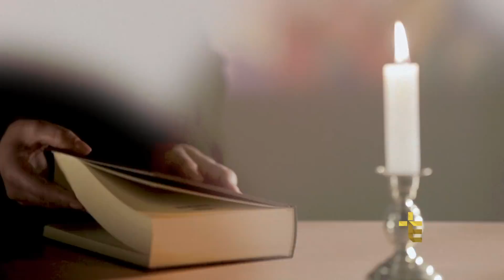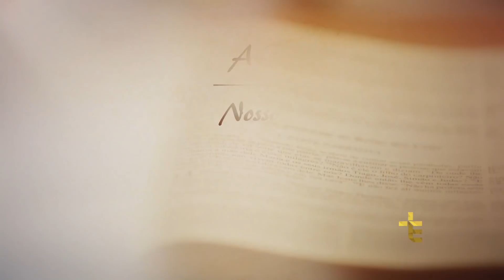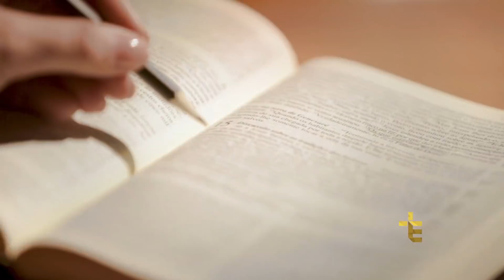LEITURA ORANTE DA PALAVRA | DOM JOSÉ ANTÔNIO PERUZZO | 29/11/2018 [CC]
Dom José Antônio Peruzzo, arcebispo de Curitiba e doutor em Ciências Bíblicas, orienta uma profunda reflexão sobre o Evangelho. Na Leitura Orante da Palavra você vai ter uma oportunidade para compreender com maior clareza a mensagem de Jesus.

LOR18PG048I